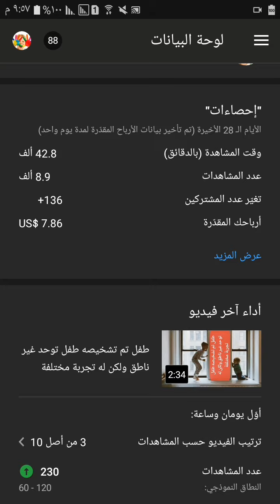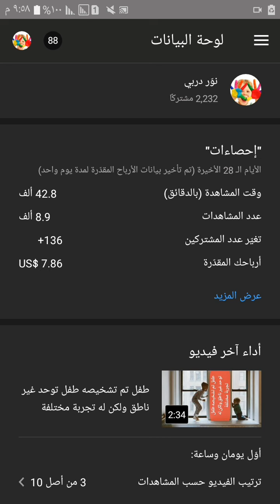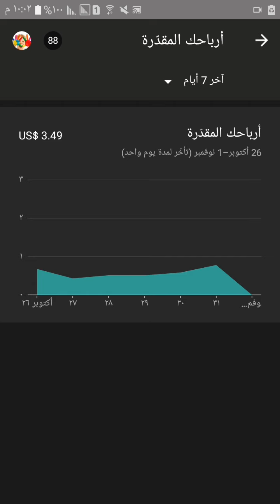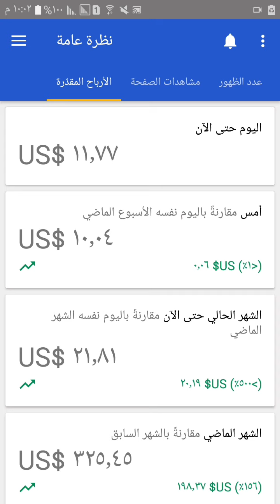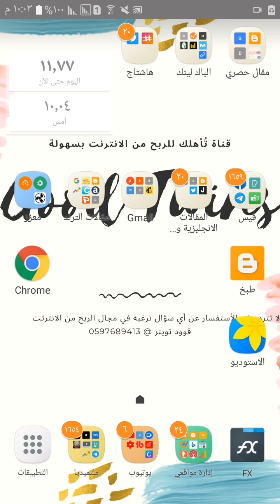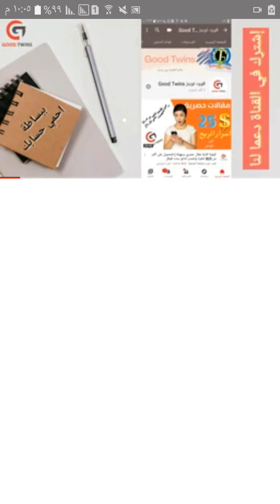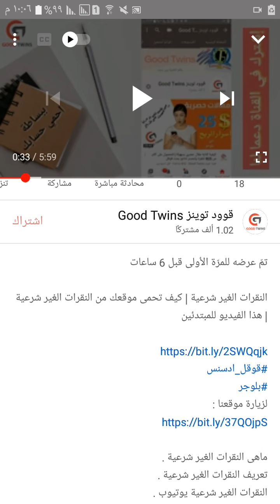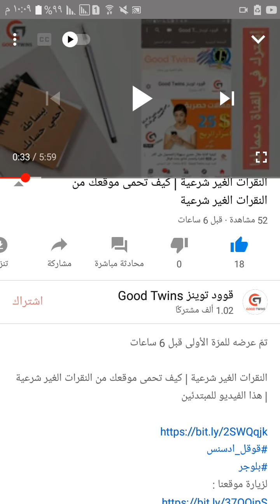شاهد الفرق الحقيقي بين ارباح المدونة او الموقع واليوتيوب ومن افضل ؟